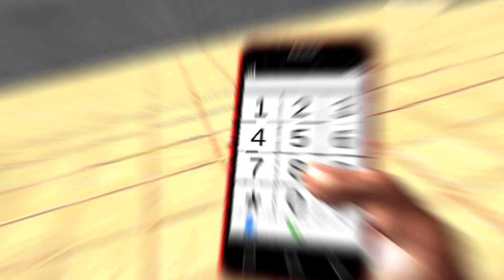HALK CHEAT CODE NEW UPDATE INDIAN BIKES DRIVING 3D & GAMEPLAY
INDIAN BIKE DRIVING 3D VIDEO CODE
INDIAN BIKE DRIVING CHEAT CODE
INDIAN BIKE DRIVING 3D VIDEOS CODE

INDIAN BIKE DRIVING 3D Jet pack mini CHEAT CODE
INDIAN BIKE DRIVING 3D Ghost Raider Bike CHEAT CODE
INDIAN BIKE DRIVING 3D Kawasaki Ninja H2r CHEAT CODE
INDIAN BIKE DRIVING 3D Pulsar Rs200 CHEAT CODE
INDIAN BIKE DRIVING 3D Hayabhusa CHEAT CODE
INDIAN BIKE DRIVING 3D Helicopter CHEAT CODE
INDIAN BIKE DRIVING Splendor CHEAT CODE
INDIAN BIKE DRIVING 3D Thar Modified CHEAT CODE
INDIAN BIKE DRIVING 3D Royal Enfield Bullet CHEAT CODE
INDIAN BIKE DRIVING 3D ultra Super jump CHEAT CODE
INDIAN BIKE DRIVING 3D Skyfall CHEAT CODE
INDIAN BIKE DRIVING 3D Slow motion CHEAT CODE
INDIAN BIKE DRIVING 3D Moon gravity CHEAT CODE